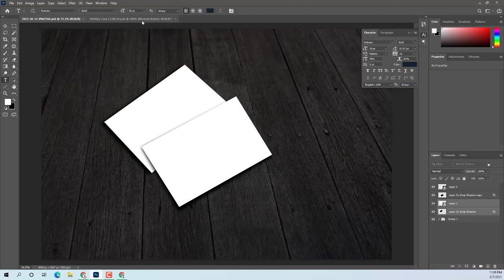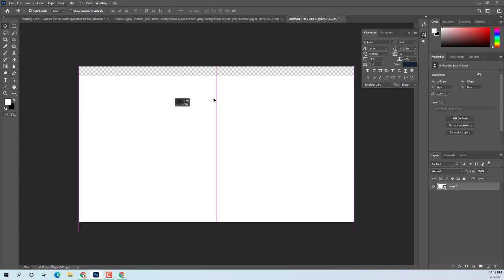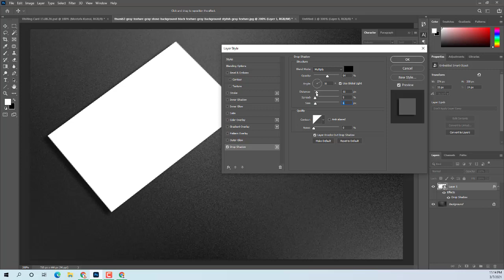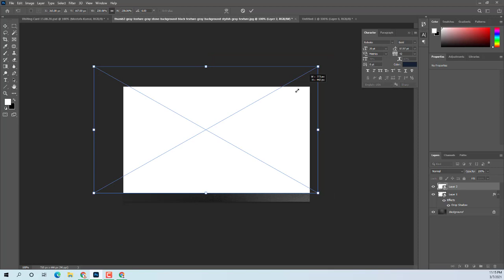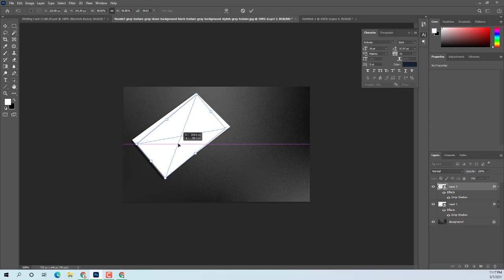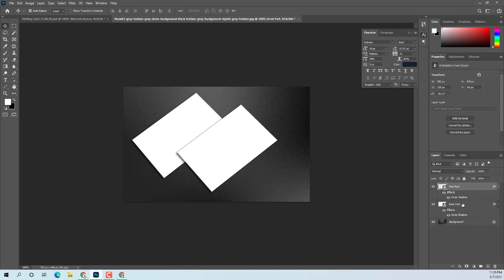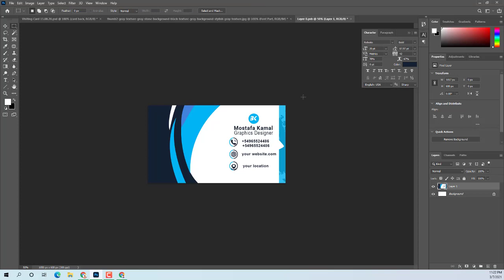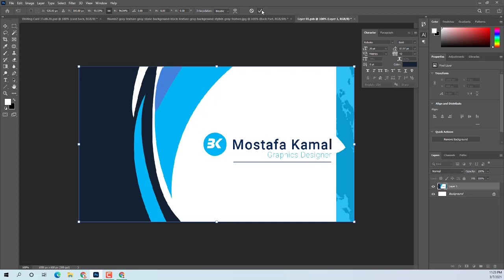How to create a mockup by Photoshop 2021| Make business card PSD mockup template